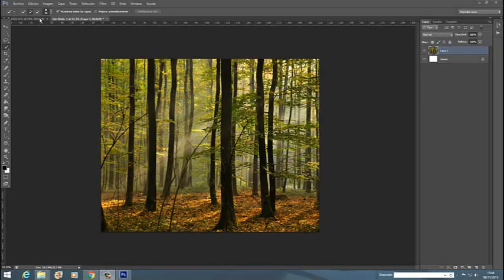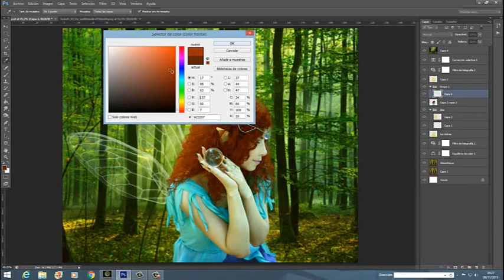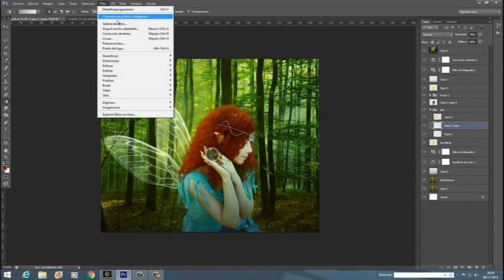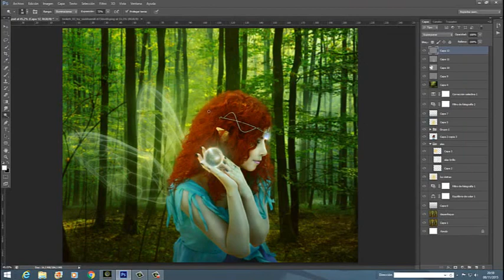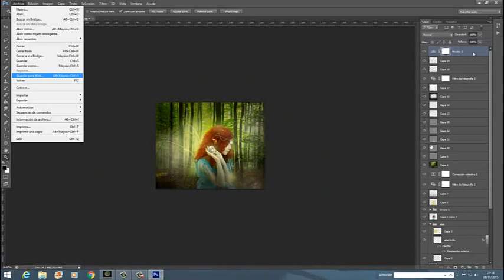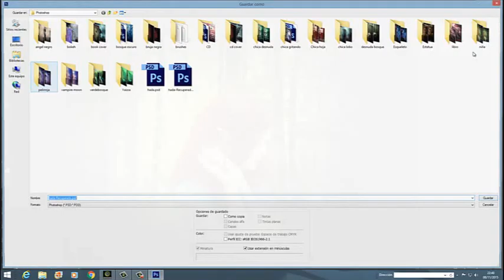Easy fantasy photomanipulation tutorial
EDITION: Eternal Dream Art (Magaly Ramos)